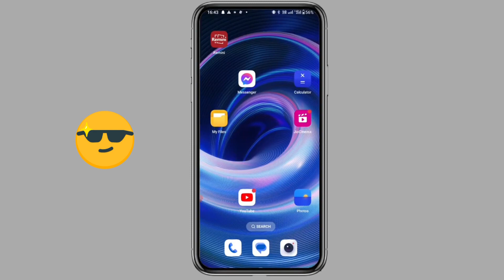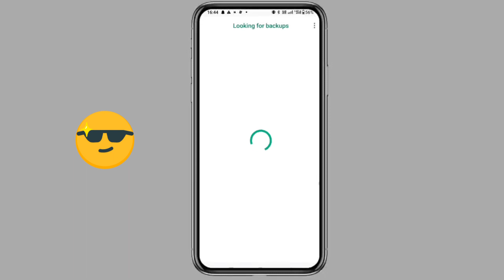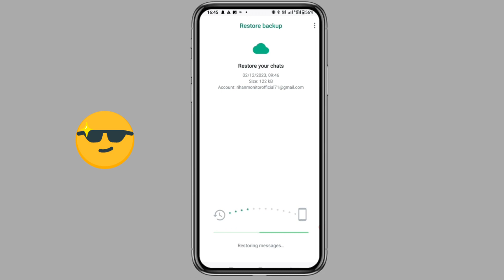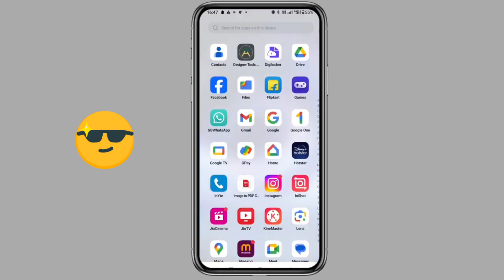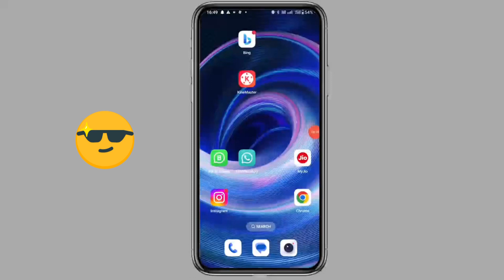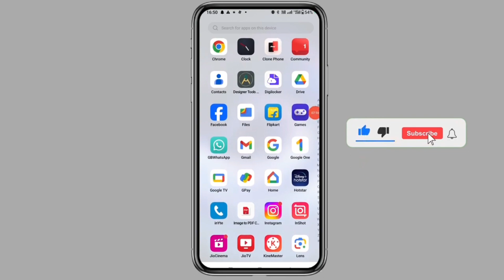Gb Whatsapp Login Problem | You Need the official whatsapp to login | Gb Whatsapp Open Kaise Karen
GB WhatsApp Login Problem | GB WhatsApp Open Kaise Karen| You need the official WhatsApp to login

Hello friends is video me aap sabhi ko bataya hu ki agar aapke bhi GB,YO,FM WhatsApp Open Nahi Ho Raha Hai Aur Aapko You Need The official WhatsApp to login problem aa raha hai to kaise is problem ko solve kar sakte hai

GB WhatsApp You need the official WhatsApp to login problem

How to fix You need the official WhatsApp to log in gb whatsapp

gb whatsapp nahi chal raha hai to kya kare

gb whatsapp login nahi ho raha hai

how to solve you need the official WhatsApp to log in gb whatsapp

gb whatsapp me you need the official WhatsApp to login problem solved

gbwhatsapp

you need the official whatsapp to log in yo whatsapp

you need the official whatsapp to login fm whatsapp

gb whatsapp you need the official whatsapp error

gbwhatsapp problem

gb whatsapp you need the official whatsapp problem fix

yo whatsapp login problem

gb whatsapp me you need the official whatsapp aa raha hai

gb whatsapp problem you need the official

gbwhatsapp update

whatsapp plus login problem.

gbwhatsapp download

why gb whatsapp not working

gb whatsapp new problem

gb whatsapp banned my number solution
gb whatsapp keeps stopping
gb whatsapp login problem tamil